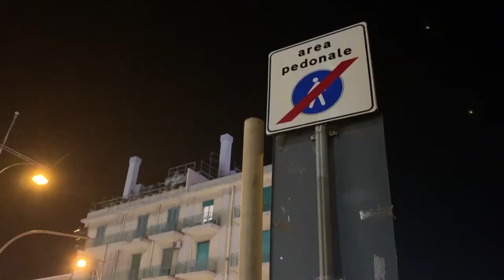Se questa è un'isola: le due facce del Natale messinese